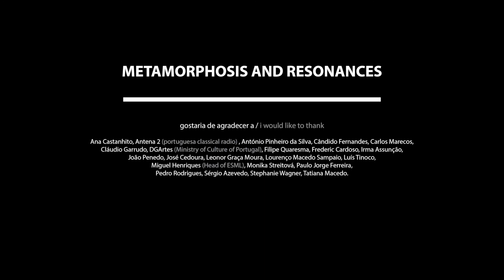Hugo Vasco Reis | Metamorphosis and Resonances [Recording Session - Teaser]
Nota de Programa
“Metamorphosis and Resonances” é um caderno de oito peças para instrumentos solo, que tem como ponto de partida processos intuitivos intimamente ligados a gestos, timbres, camadas, imagens e focos, que definem as progressões de tensão e distensão, os elementos formais e o discurso de cada obra. A ideia comum a todas as composições reflete um diálogo de cumplicidade e conflito, prazer e angústia, entre o horizonte e o abismo, entre a metamorfose e a ressonância.

Instrumentação
Piano, viola d'arco, flauta, violoncelo, clarinete baixo, harpa, acordeão e guitarra clássica

Gravação
Gravada no Auditório da Escola Superior de Música de Lisboa, Lisboa, em setembro e outubro de 2017.

Engenheiro de Som
António Pinheiro da Silva

Program Note
"Metamorphosis and Resonances" is a book who contains eight works for solo instruments, which as a starting point it's intuitive processes closely linked to gestures, timbres, layers, images and focus, which define the progression of tension and distension, the formal elements and the discourse of each work. The common idea to all compositions reflects a dialogue of complicity and conflict, pleasure and anguish, between the horizon and the abyss, between metamorphosis and resonance.

Instrumentation
Piano, viola, flute, cello, bass clarinet, harp, accordion and guitar

Recording
Recorded at Auditório da Escola Superior de Música de Lisboa, Lisbon, between September and October, 2017.